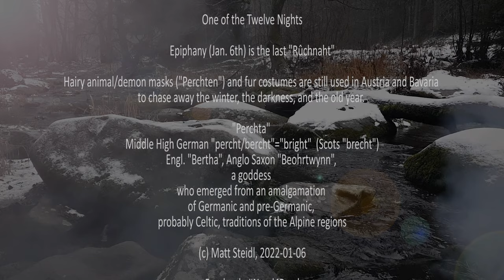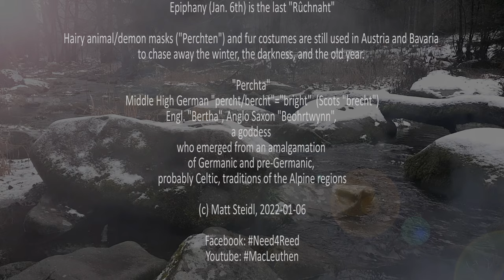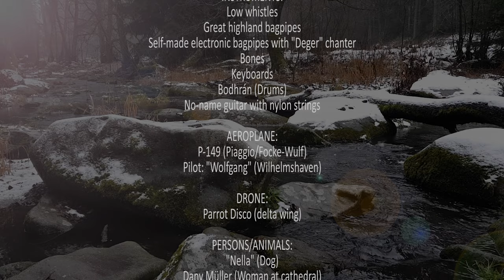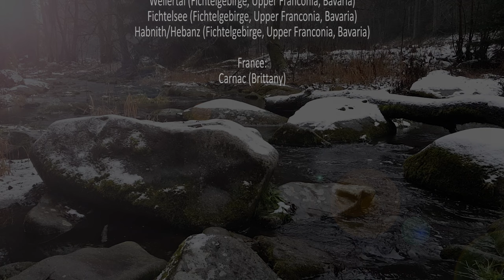Rûchnaht - "Germano-Celtic" folktronic and bagpipes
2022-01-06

"Rûchnaht" = Middle High German for "Rauhnacht" = "Hairy Night"

One of the Twelve Nights

Epiphany (Jan. 6th) is the last "Rûchnaht"

Hairy animal/demon masks ("Perchten") and fur costumes are still used in Austria and Bavaria
to chase away the winter, the darkness, and the old year.

"Perchta"
Middle High German "percht/bercht"="bright"  (Scots "brecht")
Engl. "Bertha", Anglo Saxon "Beohrtwynn",
a goddess
who emerged from an amalgamation
of Germanic and pre-Germanic,
probably Celtic, traditions of the Alpine regions

CENTRAL MUSIC THEME (Bagpipes):
"The Superfly" (comp. by Kevin O’Neill)

Everything else composed & arranged by Matt Steidl

SOUNDS, MUSIC & FILM EDITING:
Matt Steidl

GRAPHICS, FOTOS, VIDEOS:
Matt Steidl
Dany Müller

INSTRUMENTS:
Low whistles
Great highland bagpipes
Self-made electronic bagpipes with "Deger" chanter
Bones
Keyboards
Bodhrán (Drums)
No-name guitar with nylon strings

AEROPLANE:
P-149 (Piaggio/Focke-Wulf)
Pilot: "Wolfgang" (Wilhelmshaven)

DRONE:
Parrot Disco (delta wing)

PERSONS/ANIMALS:
"Nella" (Dog)
Dany Müller (Woman at cathedral)
Matt Steidl (Musician)

PLACES:

Germany:
Wilhelmshaven/North Sea (East Frisia)
Regensburg (Upper Palatinate, Bavaria)
Leuna (Saxony-Anhalt)
Schönewerda (Thuringia)
Homburg (Lower Franconia, Bavaria)
Thüngersheim (Lower Franconia, Bavaria)
Wellertal (Fichtelgebirge, Upper Franconia, Bavaria)
Fichtelsee (Fichtelgebirge, Upper Franconia, Bavaria)
Habnith/Hebanz (Fichtelgebirge, Upper Franconia, Bavaria)

France:
Carnac (Brittany):
Mesolithic Stone Alignments, Atlantic Ocean (Brittany)

Where there is shadow, there is also light.

"Das Alte stürzt, es ändert sich die Zeit, / Und neues Leben blüht aus den Ruinen—The old falls, the time changes, and new life blossoms out of the ruins." Friedrich Schiller, 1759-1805